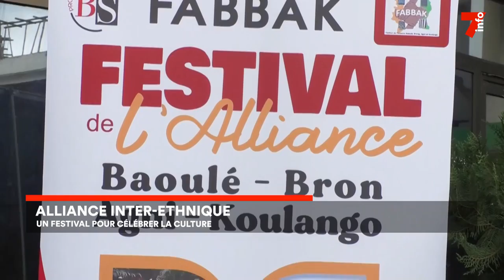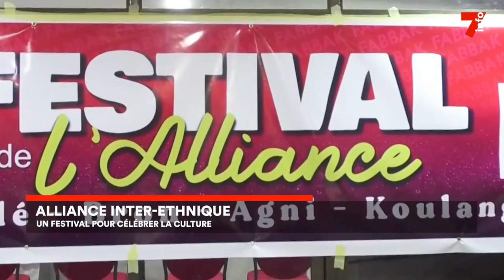Le 7 minutes du 28 juillet 2023 (édition du 12h)